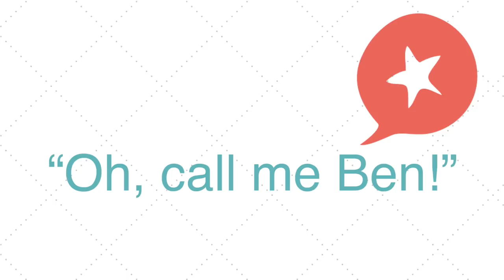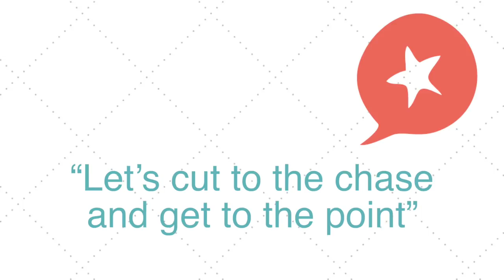Three Communication Codes in American Business - Business English Lessons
Doing business with Americans: Do you know the codes? Learn 3 key communication codes for good professional relationships.
***Become fluent in real American English, with my free pronunciation & comprehension exercises

WHAT YOU'LL LEARN:
1. The importance of small talk
2. How to situate yourself in the hierarchy, when everyone seems friendly and relaxed
3. How to interpret frequent interruptions
4. What to do if you hear "Get to the point" or "Cut to the chase"

What’s one American communication code that you don’t understand?

SPEAK FLUENT ENGLISH FASTER:
Being regular with your English is essential to become more fluent.